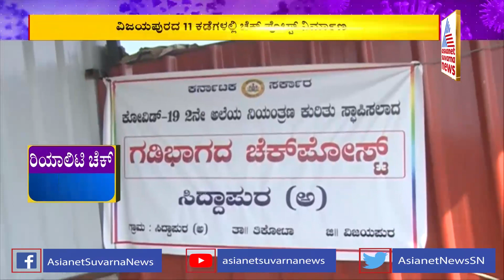Omicron Scare; 11 Check-Posts Set Up At Vijayapura Borders